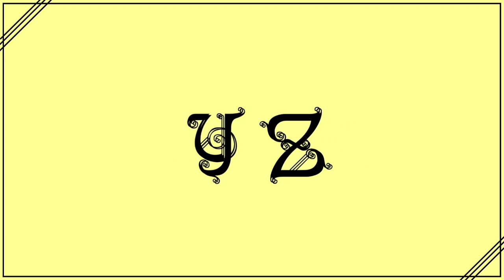Lubna Caps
At some point in 2016, I wondered “What would a font sound like?” And so I started writing a bunch of theme music for fonts. I quickly realized, though, that clearly I needed to make “font videos” to go along with the music. I had no idea what a “font video” would turn out to be, or how challenging and fun this project would become. And thus I present - Theme Music For Fonts.

I used Logic Pro X for the music, and Keynote for the videos. Yes, Keynote is technically slideshow presentation software, but it was what was on my computer and was easy to learn and use. I then imported into iMovie to publish to YouTube.

All images were drawn by me either in Keynote or in Gimp.